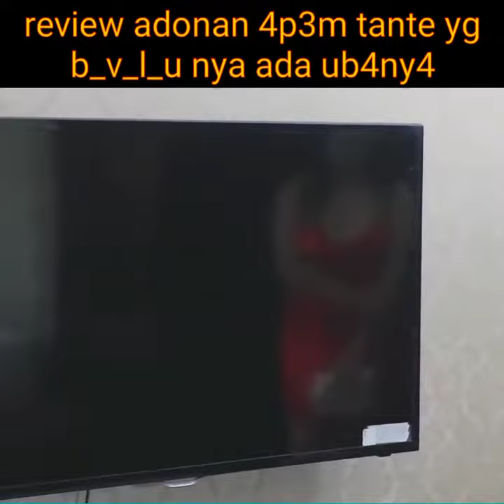Review Adonan Apem Tante - ALUR CERITA FILM